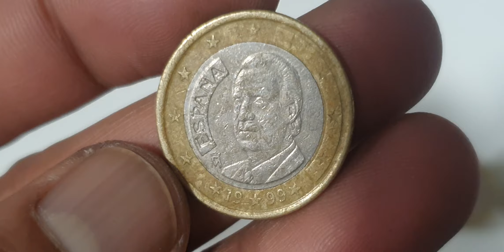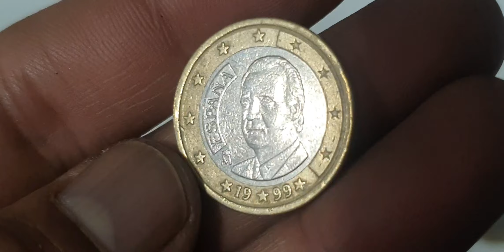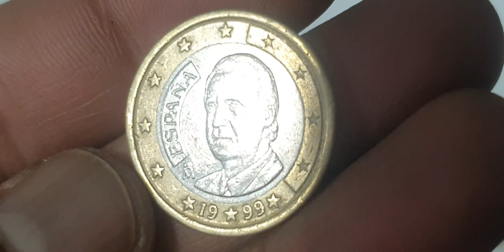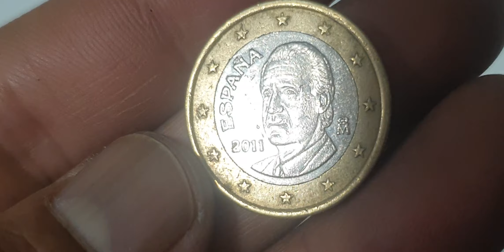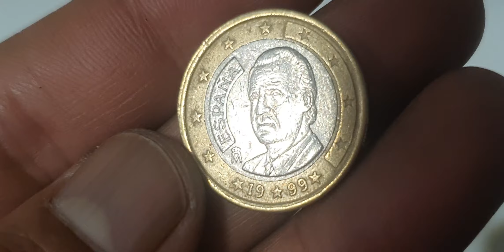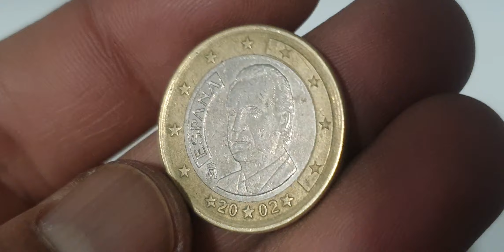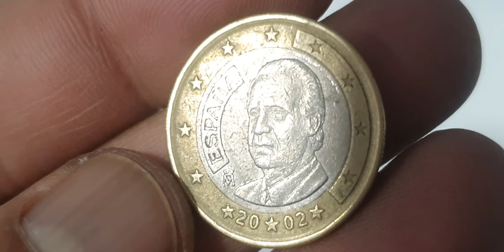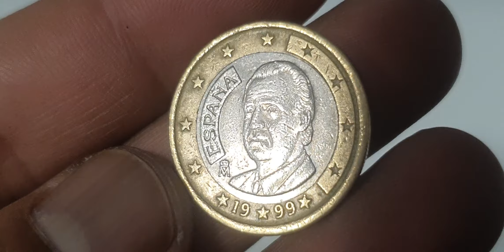Super Mix 1€ Euro Coins Collection Europe!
Super Mix 1€ Euro Coins Collection Europe! youtube coins coin_exhibition coinbase coincollecting coincollector coincollection coinmarketcap coinmaster rarecoins rarecoin rarecollection rara coin coinmuseum #@aktechnical1191

Europe
1 euro collection

Super mic 1 euro coins collection from europe many countries.

europe coinscoins worth moneycoins to look forerror coinsdefect coinsone eurocoins valuecoins videoultra rare coinserror coins worth moneyrare coins worth moneyrare euro coinsrare euro coins worth moneymint error coinserror coins to look formodern coins worth moneyvaluable coinsmost valuable coinsnewer coins worth moneycoins worth money 2023old coins